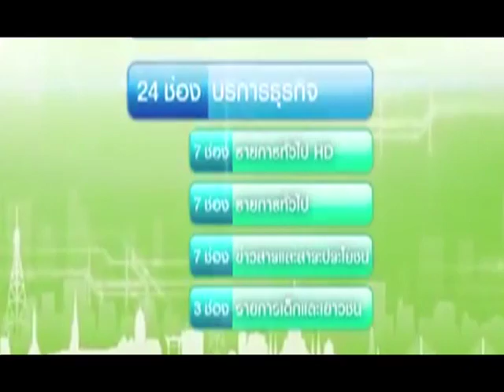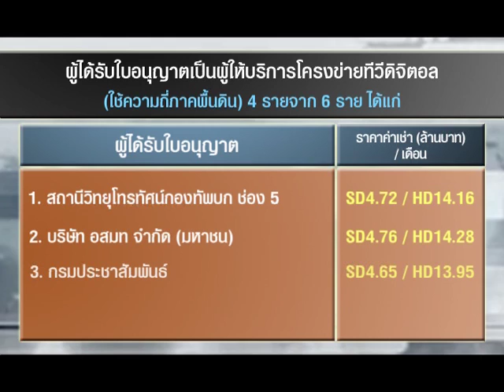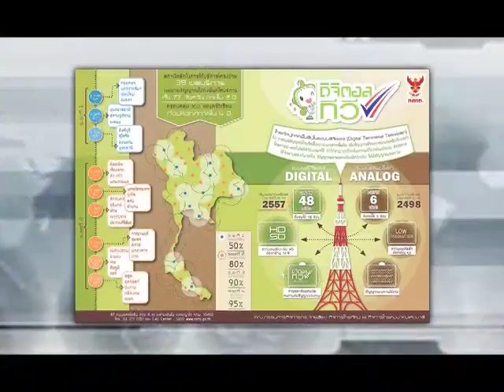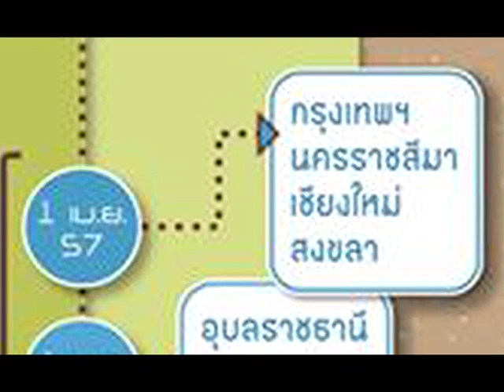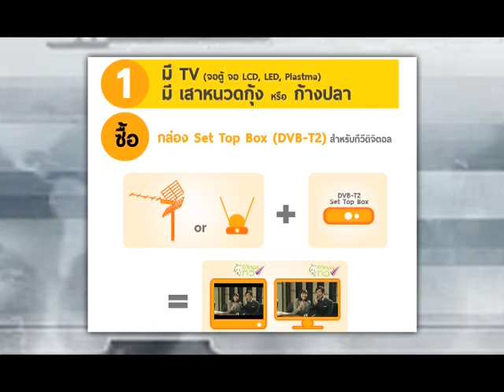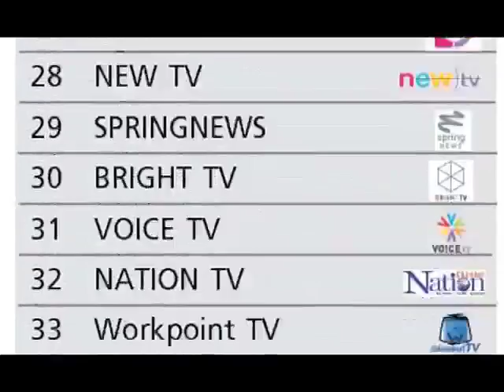ทีวีดิจิตอล ทางเลือกเพื่ออนาคตที่ดีกว่า....จริงหรือ? ตอนที่ 1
เรื่องยุ่ง ๆ ของทีวีดิจิตอล